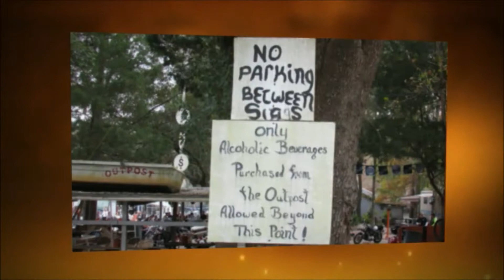30ASR.com Chronic Jester's "Reassurance" at The Oupost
Chronic Jester video of the song "Reassurance" and clips from their performance at The Outpost for Bikers in Freeport, Florida.